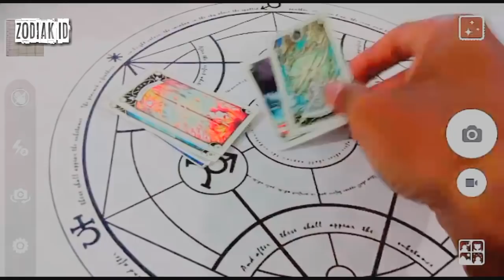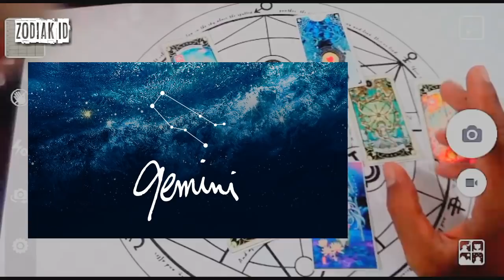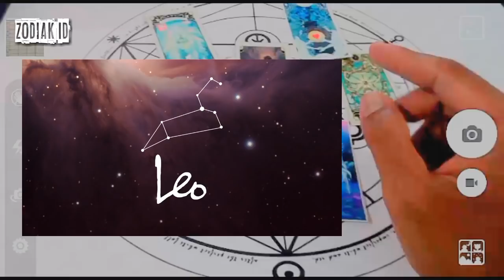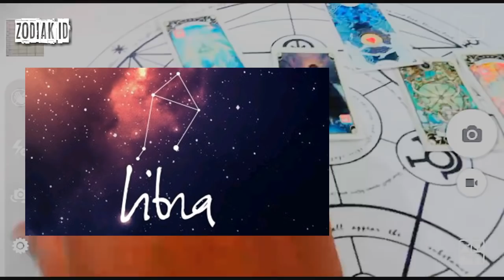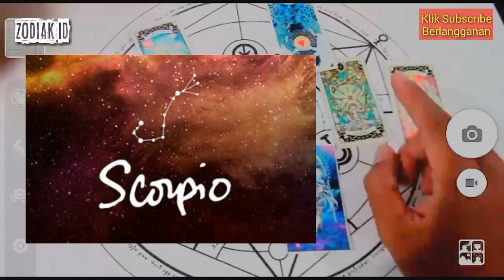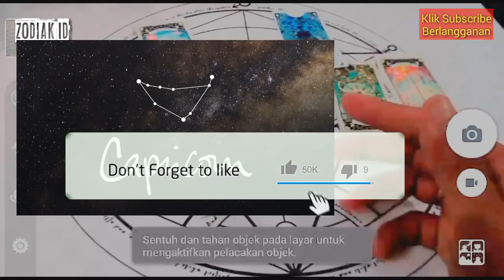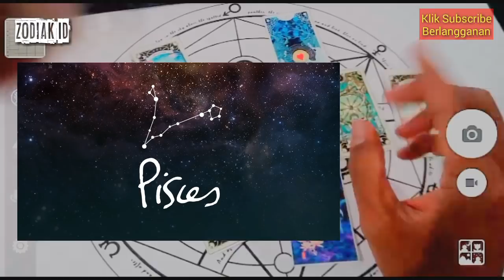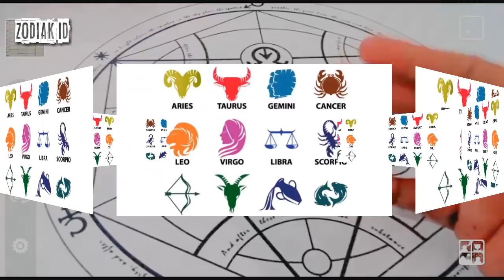HEBOH! RAMALAN ZODIAK MINGGU INI 14 - 20 OKTOBER 2019 | WEEKLY ZODIAC PREDICTION OCTOBER 2019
ramalan zodiak 16 oktober 2019
ramalan zodiak 17 oktober 2019
ramalan zodiak 18 oktober 2019
ramalan zodiak 19 oktober 2019
ramalan zodiak 20 oktober 2019